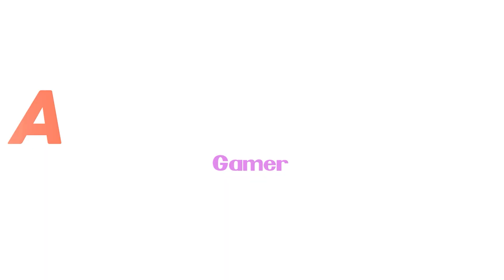COMING BACK TO LEAGUE OF LEGENDS AFTER 8 YEARS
Its been 8 years since ive last played League of Legends in 2015. Join me on my adventure back into Summoner's Rift!